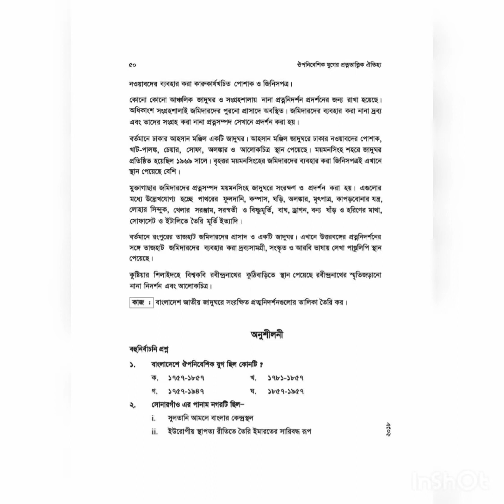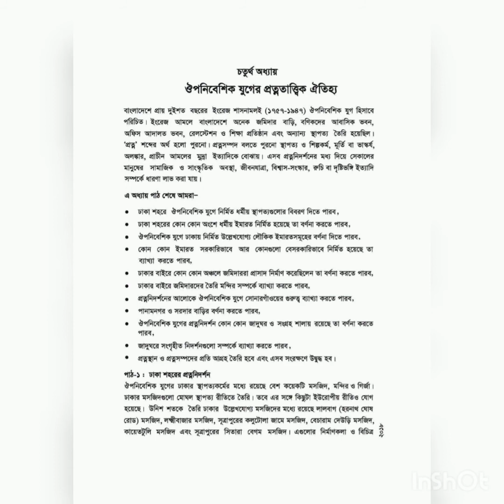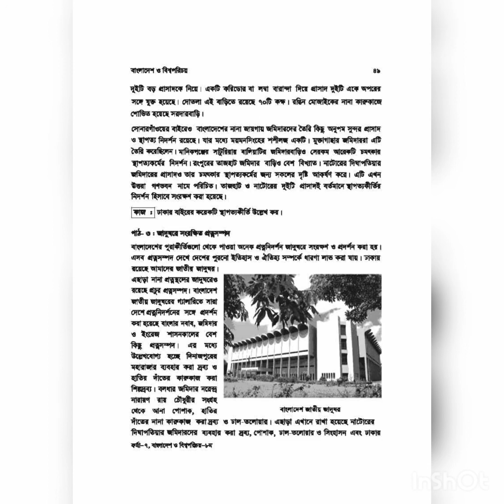class 8 lesson 4 Bangladesh and global studies analysis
class 8
lesson 4
Bangladesh and global studies analysis

thanks William class room cheers